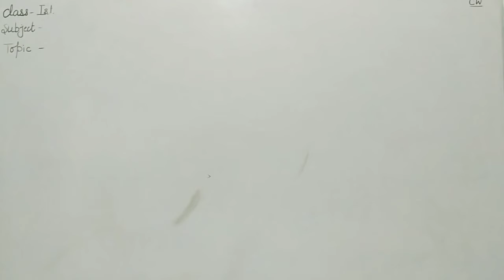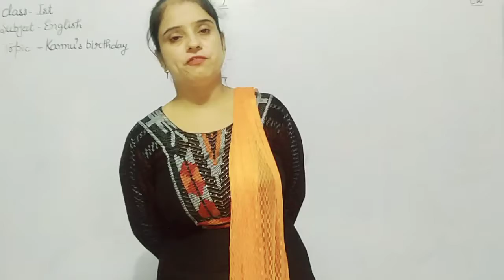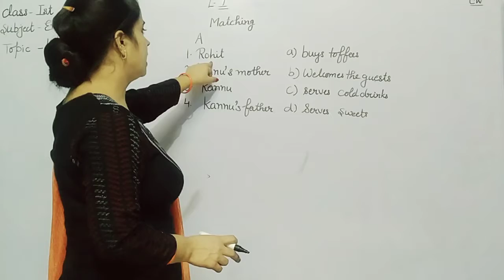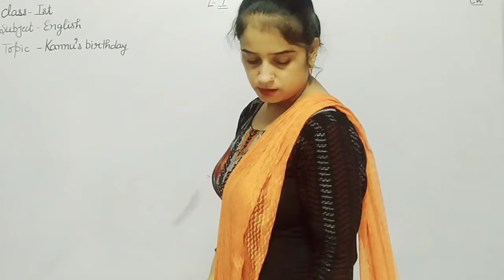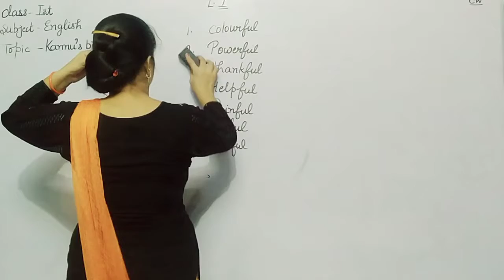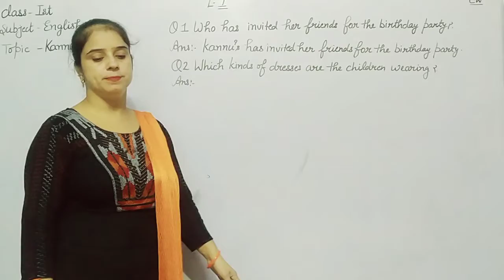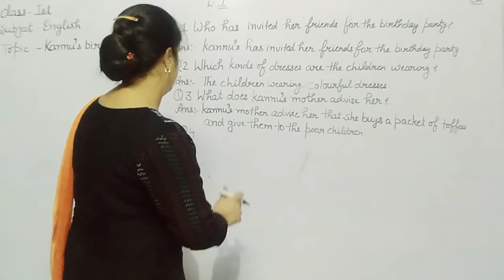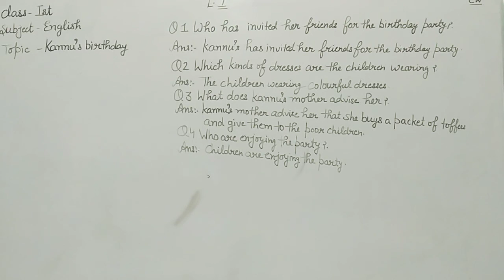1st English Ch 7 Kannu's Birthday r